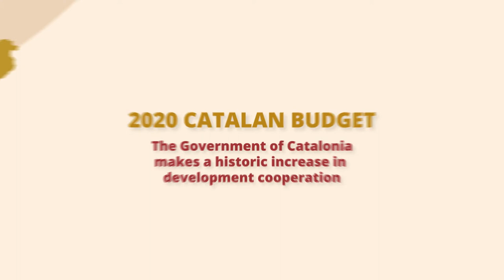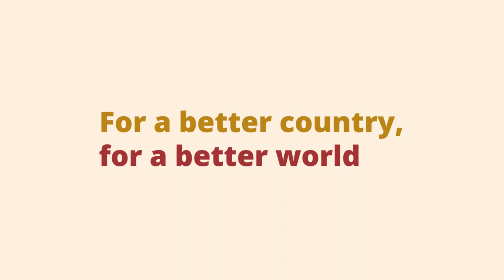Co-operation budget 2020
The 2020 budget will allocates to the Ministry for Foreign Action, Institutional Relations and Transparency a total of € 76.2 million, which is an 18.7% increase over last accounts.